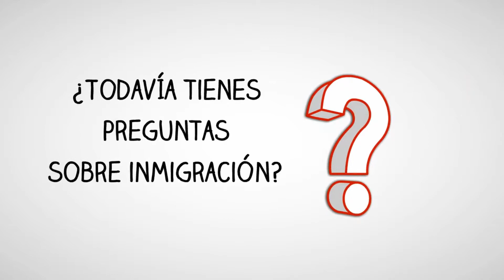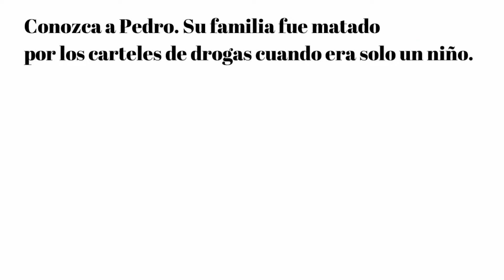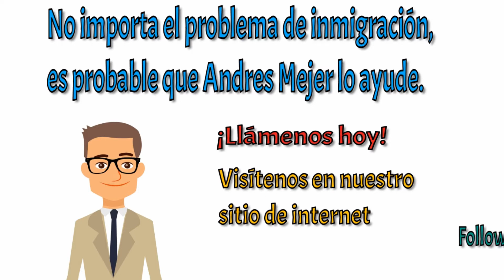Qué Pasó con TPS en la Última Semana? - Para Ser Legal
10-08-18
Qué pasó con TPS en la última semana? Cuáles delitos pueden resultar en deportación? Estas preguntas y más explica el conferentista,autor y abogado de inmigración Andrés Mejer en vivo por la radio.

La información proporcionada en este video es solo para fines de información general. No proporciono asesoramiento legal y este contenido no desencadena una relación abogado-cliente. Aunque soy abogado, no soy su abogado y usted no es mi cliente. Para convertirnos en su abogado, primero debemos reunirnos personalmente y celebrar un acuerdo de honorarios por los servicios legales. Soy un abogado autorizado por los Colegios de Abogados del Estado de Nueva Jersey y Nueva York (en regla). También soy miembro de la Asociación Estadounidense de Abogados de Inmigración (AILA) y del Colegio de Abogados de la Corte Suprema de los Estados Unidos.